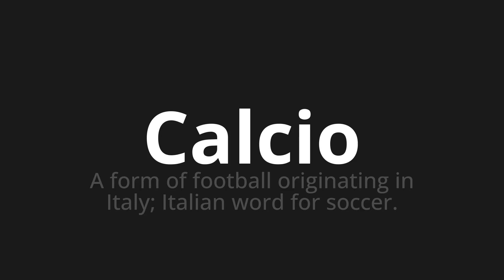How to pronounce Calcio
🌍 Learn a new language now Master the Pronunciation of 'Calcio Which Means Calcio' - which means : A form of football originating in Italy;Italian Word for Soccer. 📝 with @HTPronounce 🎓🗣️ - [Your Guide to Italian]

Learn to pronounce 'Calcio' perfectly in Italian with our easy and engaging tutorial by @HTPronounce! 📖📽️ In this comprehensive video, we provide you with native speaker examples 🗣️👂 and phonetic breakdowns 🎵 to ensure you get the pronunciation just right.

How to say Soccer in Italian